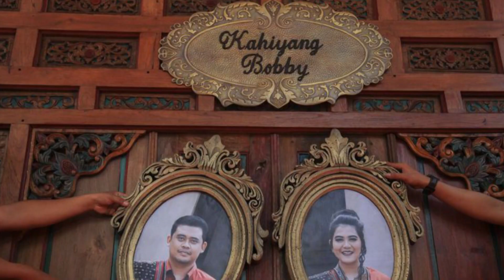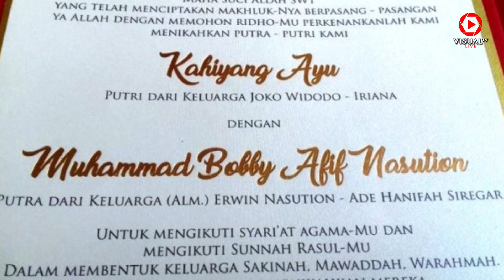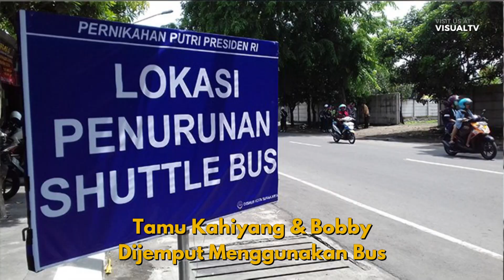5 Perbedaan Pernikahan Kahiyang-Bobby dengan Gibran-Selvi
Bukan pertama kalinya bagi Presiden Joko Widodo menikahkan anaknya. Pada 11 Juni 2015, presiden menikahkan putra sulungnya, Gibran Rakabuming Raka dengan Selvi Ananda. Meski sama-sama mengusung adat Jawa dan menggunakan gedung resepsi yang sama, tetapi ada sejumlah perbedaan dalam pernikahan Kahiyang-Bobby dan Gibran-Selvi Perbedaan pertama terletak pada jumlah tamu undangan. Pernikahan Gibdan dengan Selvi hanya mengundang 3-4 ribu undangan saja. Sementara pada pernikahan Kahiyang-Bobby, tamu yang diundang mencapai 8 ribu. Apa lagi ya perbedaan antara pernikahan kakak-adik ini? Cek di video ini
Akses dan Follow Official Account VISUALTV.LIVE di :

- Line : @visualtvlive
- Path : @visualtvlive